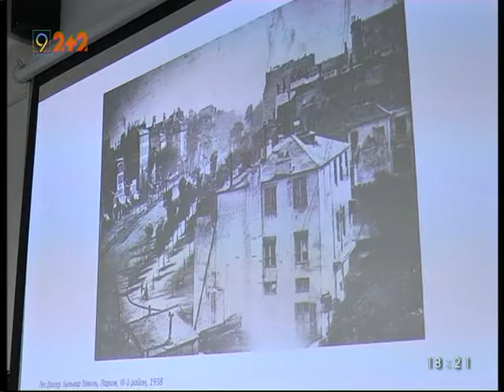Телесность у фотографии: инструмент или идея